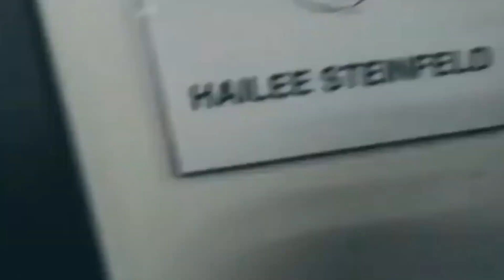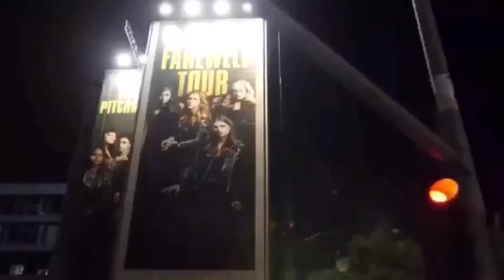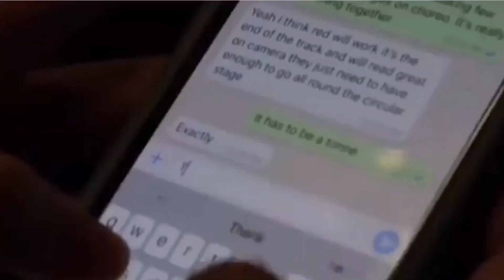A look into Hailee Steinfeld’s life - hailee’s vlogs